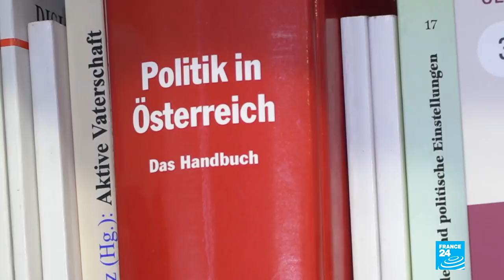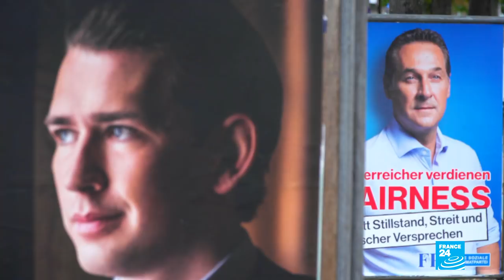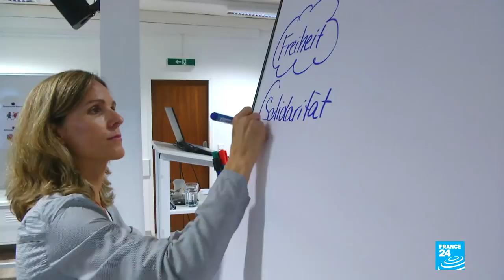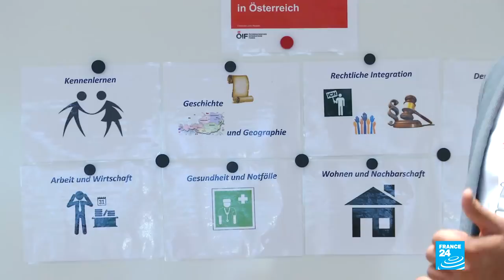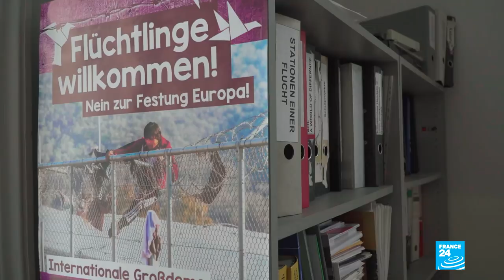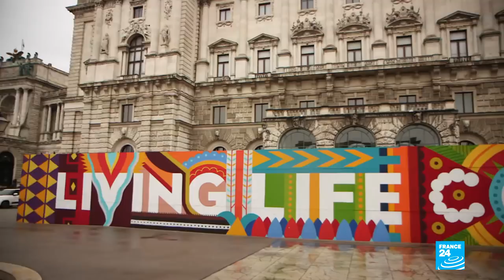Austria: Far right knocks on the doors of power (part 2)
For this episode of Europe Now, our Europe editor Catherine Nicholson digs deeper into the hot topics of the moment in the EU's two German-speaking member states.
In this second part of the show, our backdrop is the grandeur of Vienna: Once an imperial capital, it is now the political power centre of a nation balanced between Eastern and Western Europe in more ways than one. Austria and its population of just 8.5 million people find themselves looking for their place in the Europe of 2017 and beyond. We discuss how the influx of 130,000 asylum seekers in 2015 and 2016 was handled; plus our reporters meet people involved in integration efforts - and get invited to a mountain castle to sit down with the lead candidate for Austria's anti-immigration "Freedom Party" (FPÖ).